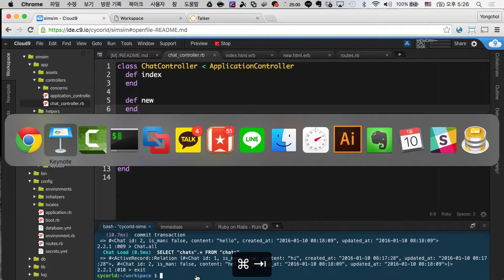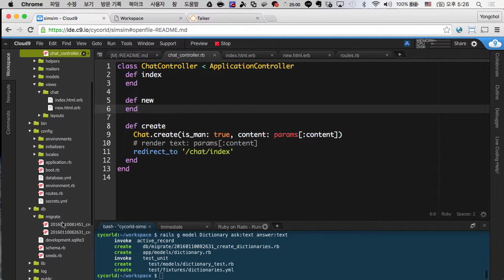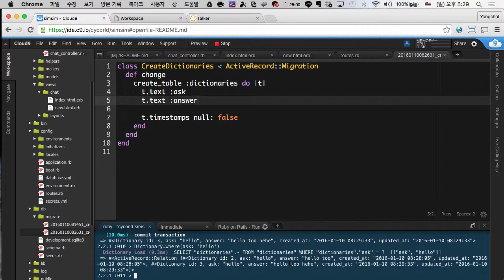Ruby on Rails - 심심이 만들기 (7/14)